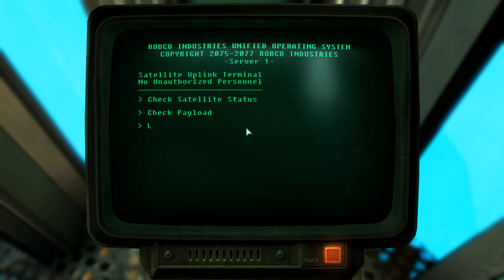Let's Play Fallout 3 [63]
We finish cleaning up the air force base!

Please do not ask me to install any mods. The mods I have installed are mainly graphical in nature. I want to keep this Let's Play close to the vanilla experience as I've never played through the main game.
-Fellout
-Fallout Street Lights
- EVE Energy Visuals Enhanced
-NMCs Texture Pack for FO3
-Hi Res Weapons
-Lockpick and Hacking Mod